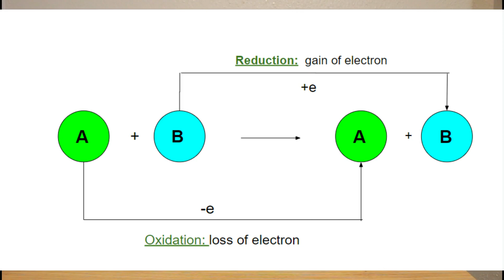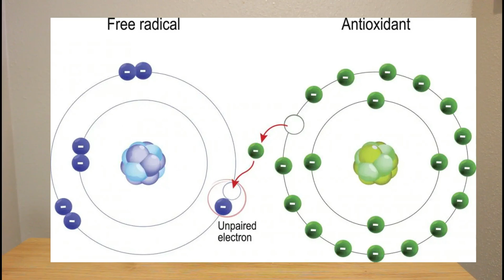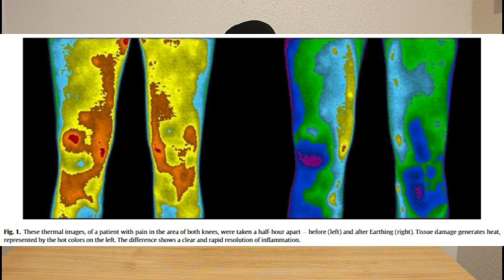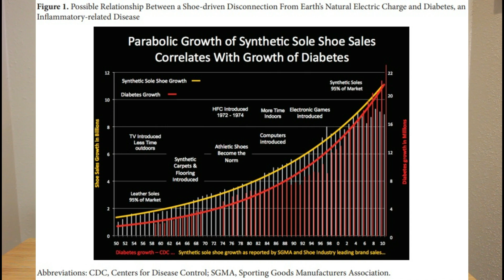Benefits of Grounding (Earthing)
This video gives a brief overview of the benefits of grounding- connecting your body to the earth. The greatest benefit is that in comparison to medications, surgeries, physical therapy, orthotic devices, acupuncture, etc... it is totally free! Just go stand outside for a while with your shoes off. Once considered psuedo-science, grounding is emerging as a legitimate science-science whose benefits can not be underestimated.